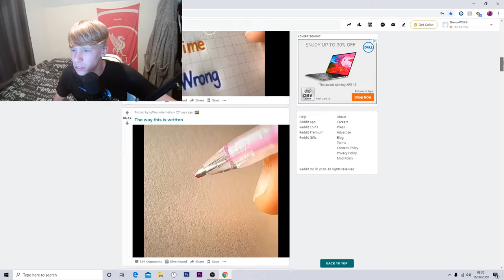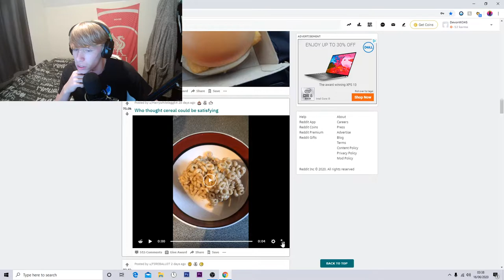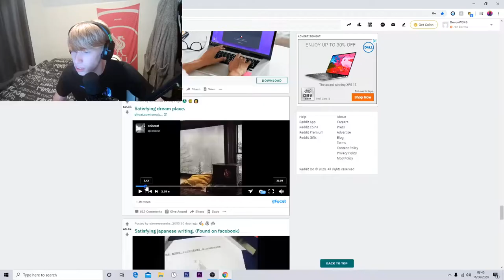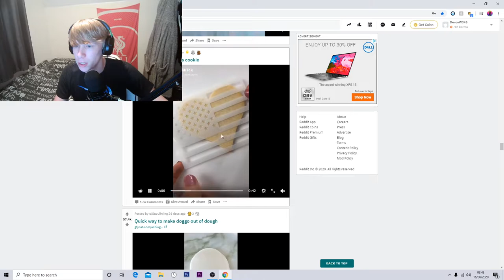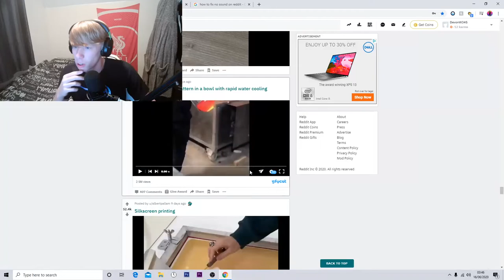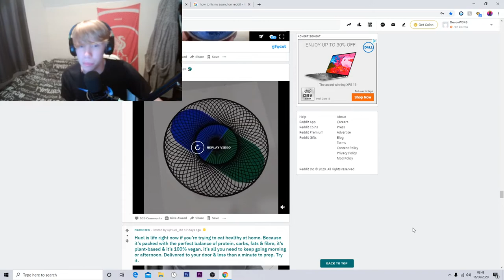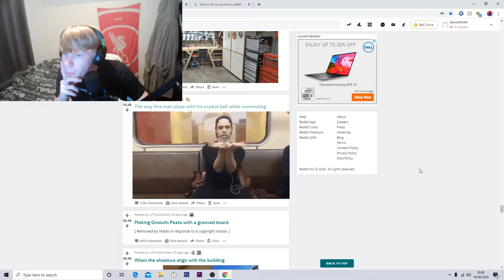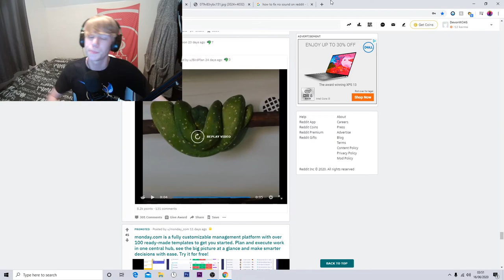r/oddlysatisfying - First Reddit Video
Welcome To Another Video On My Channel
If You Enjoy What Your Watching Don't Forget To -